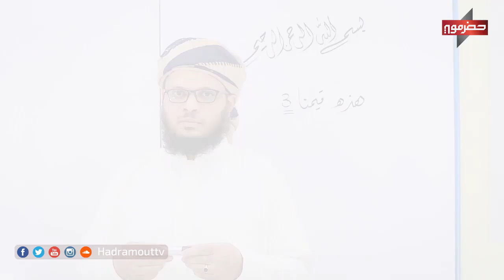هذه قيمنا 3 | (13) هموم الشباب مع فضيلة الشيخ طالب الكثيري | رمضان 2020